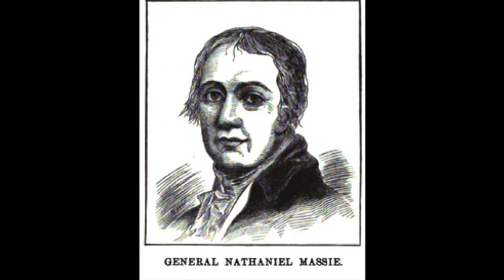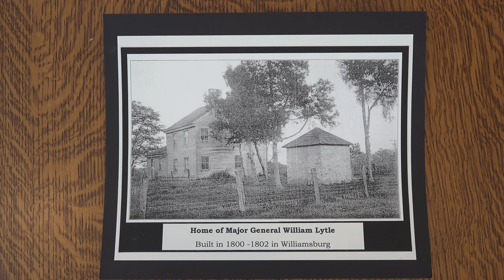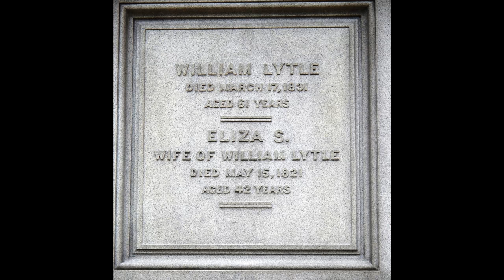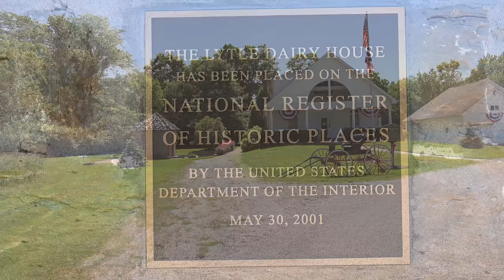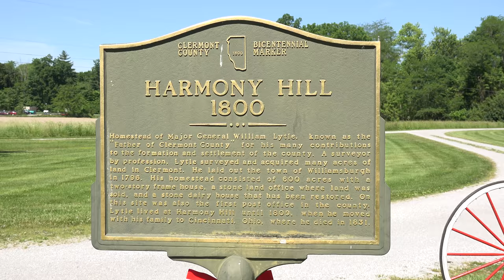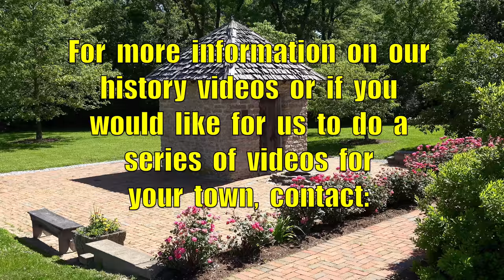History of Harmony Hill, Williamsburg, Ohio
Built  in  1800  the  Dairy  House  at  Harmony  Hill  in  Williamsburg,  Ohio  is  the  oldest  structure  in  the  county.

In 1796, Major  General  William  Lytle founded the  town  of  "Williamsburg" and chose 500 acres of prime property for his home. He named his homestead site “Harmony Hill”, and there, in 1800, John Charles built Lytle’s home, dairy house and land office. From the porch of his home he could look over the East Fork valley and see travelers on the Dela Palma Road (the main route to the Ohio State capitol in Chillicothe). He was a surveyor, and he sold thousands of acres of land from this historic site. He also served as the County’s first Post Master and Clerk of Courts.